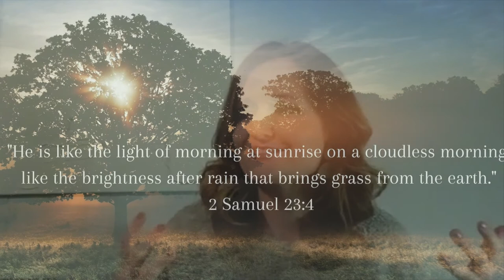THE NIGHT'S GONE (JOY IS COMING) | Original Song Story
Songwriters Michelle Martin, Amanda Blankenship, and Josh Lavender share the story behind the song THE NIGHT'S GONE (JOY IS COMING). Interviews recorded February 2021.

THE NIGHT'S GONE (JOY IS COMING) - Brave Worship (feat. Michelle Martin) now available at:

The Night’s Gone (Joy Is Coming) feat. Michelle Martin
Written by Amanda Blankenship, Michelle Martin, Josh Lavender

“Weeping may endure for a night, But a shout of joy comes in the morning.” - Psalm 30:5 AMP

Feelings can be overwhelming, especially when we go through struggles, and the world around us feels so dark.  But it’s in those times we, as believers, still carry hope for what is promised to come.  It’s in those times we can sing truth over our own hearts, reminding ourselves that we haven’t seen the end of the story yet.  How beautiful then, that this song, THE NIGHT’S GONE (JOY IS COMING), was birthed out of that place, struggling with hope.  And as we recorded this song, the joy came!!  Knowing each other’s stories, looking into each other’s eyes, we sang this song to the top of our lungs.  What started as a hope, ended as a celebration.  No one in the room wanted this song to end.   Our prayer is that this moment is contagious.  If you’re in that place of struggle with hope, sing this truth over your heart….and just wait….you’re story is not over, the joy will come!

QUICK CHART and LYRICS
D C#/F# B- G

You are the morning star
Guiding me through the dark
I’m not alone, You’re here beside me

So, I’m gonna fix my gaze
Not gonna look away
I feel in my soul, the sun is rising

The Night’s Gone
The Night’s Gone
The Night’s Gone
Joy is Coming

You are a constant strength
With every step I take
I’m holding on to what You promised

I’m gonna walk this out
Not gonna trust my doubts
I still believe I’ll see Your goodness

Even when my eyes can’t see it
Even then I still believe it
I know joy is coming

You will wear
The oil of joy
On your head
Like a crown

I feel it rising
The night subsiding
The joy of the Lord is coming in the morning

The joy of the Lord is coming

CCLI: 7129434

THE NIGHT'S GONE (JOY IS COMING) was recorded live in Thompsons Station, TN at Hope UC / Homestead Manor
Songwriters: Amanda Blankenship, Michelle Martin, Josh Lavender